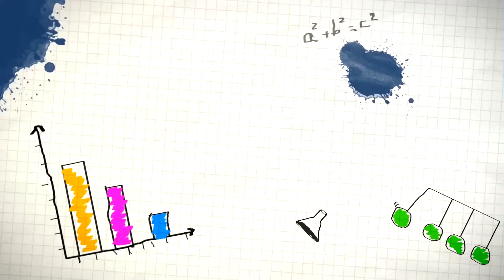БОГАТАЯ VS БЕДНАЯ САДИК против ШКОЛЫ. Вайны на DiLi Play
Смешные вайны про богатую и бедную в садике и школе. Новые сюжетные истории о школьных ситуация богатой школьницы и бедной школьницы и похожих ситуациях в садике. Представьте как себя ведёт богатая и бедная когда опоздала в школу или садик, как проводят свой досуг на перемене и во время игр в детском саду и что кушают.

Роли исполняли:
Школьница - Диана
Девочка из детского сада - Лилия